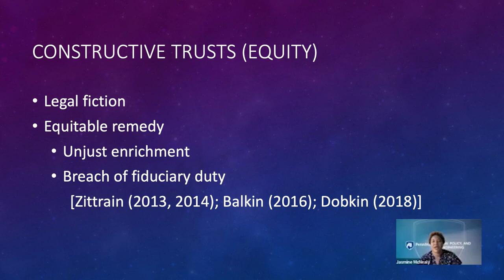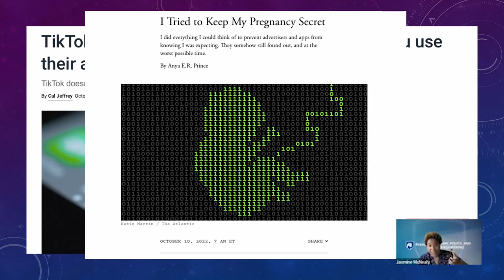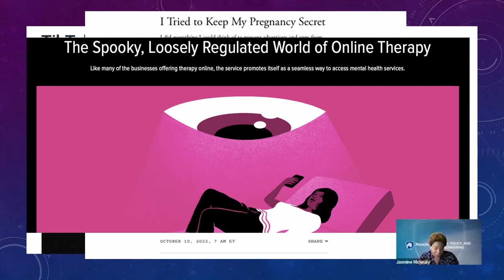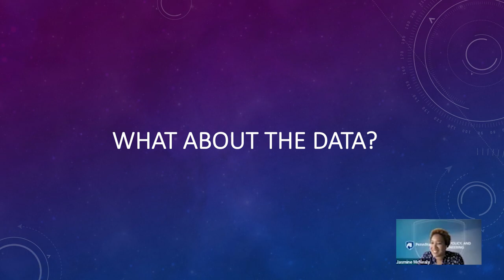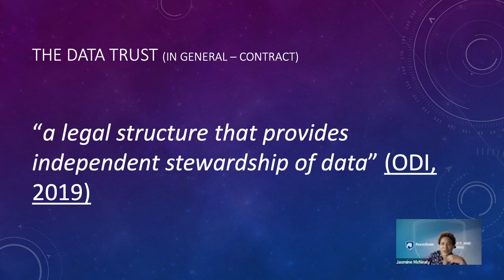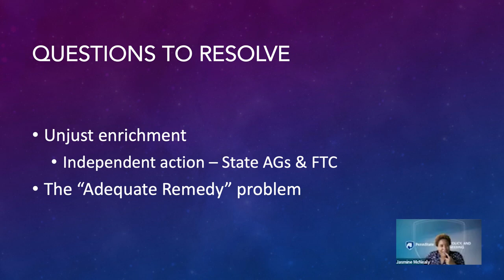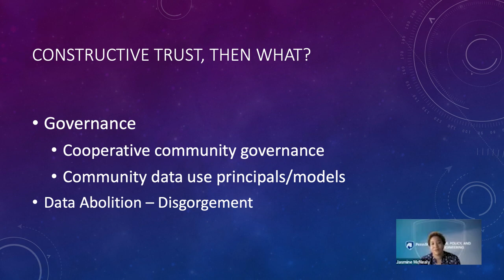Jasmine McNealy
University of Florida | Mozilla

“Constructive (data) trusts”

Jasmine McNealy is an attorney, critical public interest technologist and social scientist who studies emerging media and technology with a view toward influencing law and policy. Her research emphasizes technological ecosystems, privacy, surveillance and data governance. She is a senior fellow in tech policy with the Mozilla Foundation, associate professor at the University of Florida and a faculty associate at the Berkman Klein Center for Internet and Society at Harvard University.